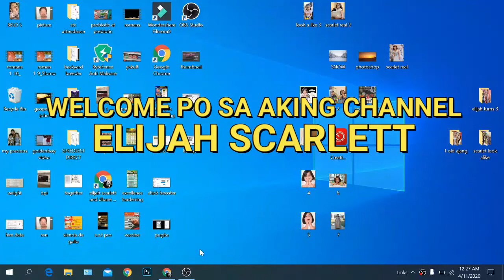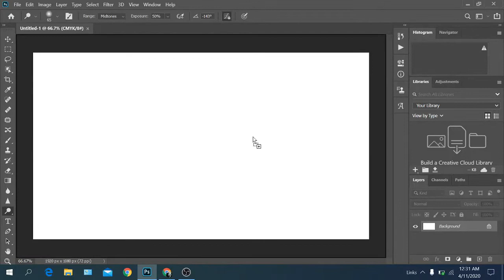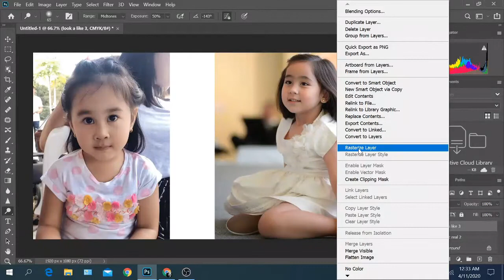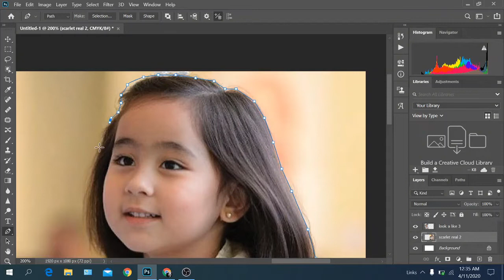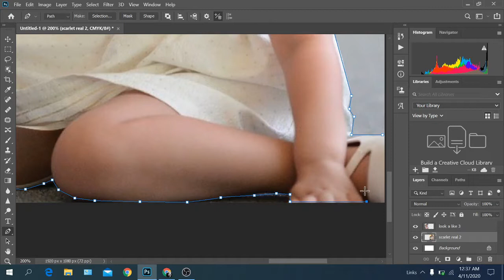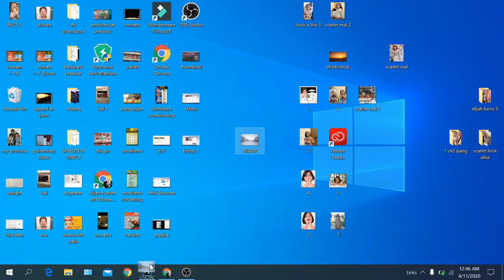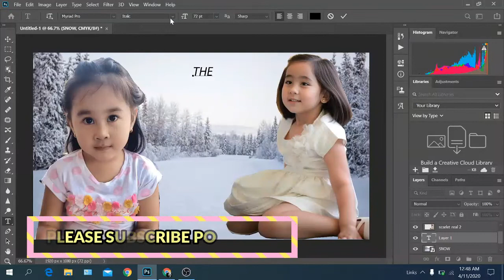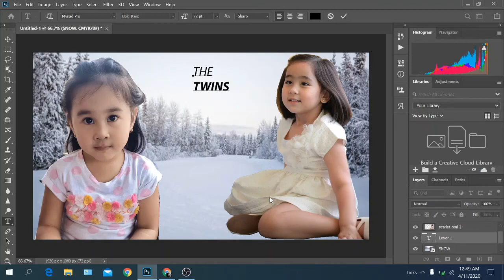EP7# HOW TO REMOVE OR CROP A BACKGROUND IMAGE IN PHOTOSHOP ?(BASIC TUTORIAL)!!PLEASE SUBSCRIBE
MODEL: SCARLET SNOW BELO
                ELIJAH SCARLETT
madali lang magtanggal at maglagay ng background photo gamit ang adobe photoshop

How to Record Your Computer Screen. OBS STUDIO (TAGALOG TUTORIAL) STEP BY STEP